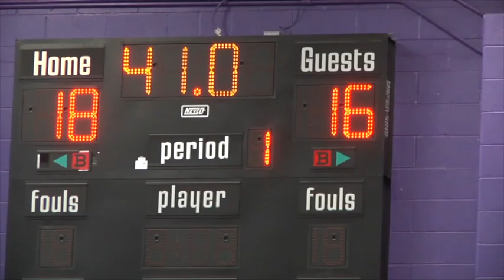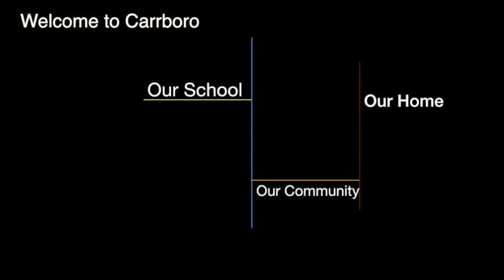Welcome to Carrboro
A Brief introduction to Carrboro High School and our community.